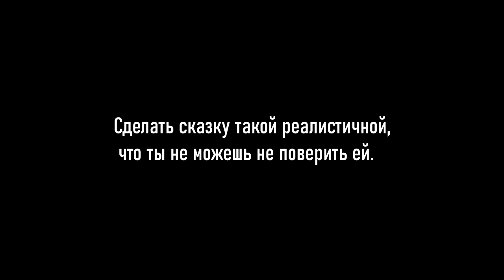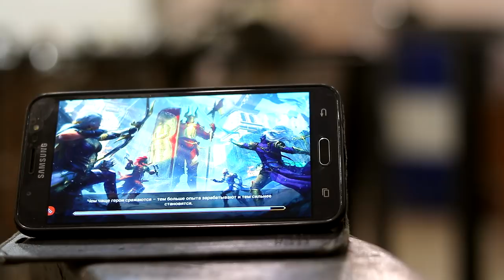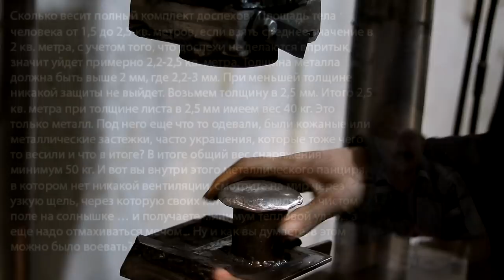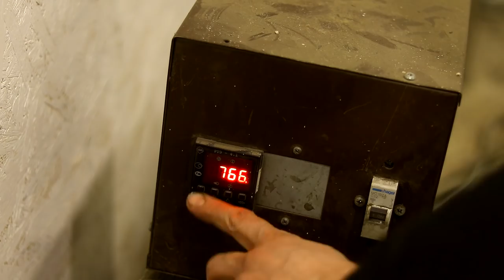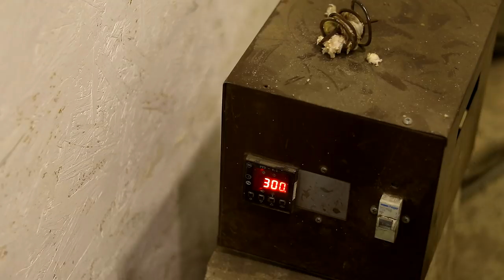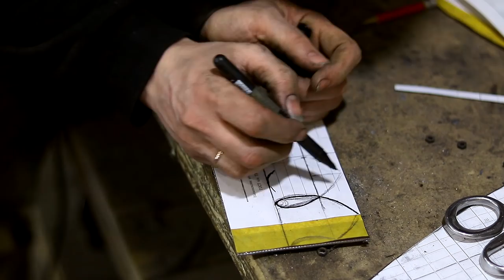Как сделать Шлем Чемпиона! Септимус, Черный рыцарь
Качайте Raid: Shadow Legends бесплатно
и получите 💰 50,000 серебряных монет и Эпического Чемпиона 💥 на 7-ой день программы для новых игроков.

Ковка стального турнирного фентези шлема. Обзор, сравнение с другими шлемами, краш тест стальными мечами. Да, это не дамасская сталь или восстановление ржавых топоров как любит Ютуб, но надеюсь вам понравилось и вы рубанете лайк!